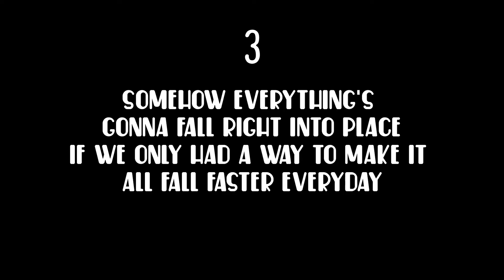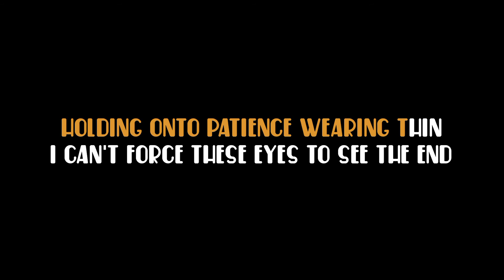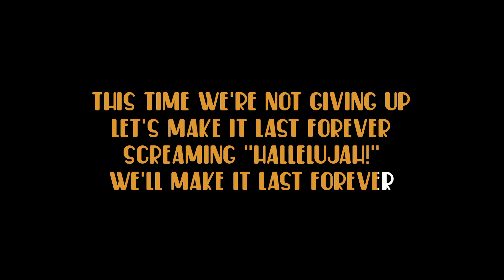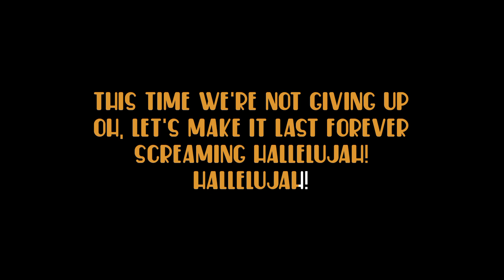Hallelujah - Paramore [ karaoke version ]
Song: Hallelujah
Artist: Paramore

Instrumental cover by Yukaraoke

Lyrics:

Somehow everything's gonna fall right into place
If we only had a way to make it all fall faster everyday
If only time flew like a dove
Well God, make it fly faster than I'm falling in love

This time we're not giving up
Let's make it last forever
Screaming "Hallelujah!"
We'll make it last forever

Holding onto patience wearing thin
I can't force these eyes to see the end
Well, we could watch it fly and just keep looking up

And we've got time on our hands
(We've got time) Got nothing but time on our hands
Got nothing but, got nothing but

Oh, let's make it last forever
Screaming "Hallelujah!"" ("Hallelujah!")
"Hallelujah!"